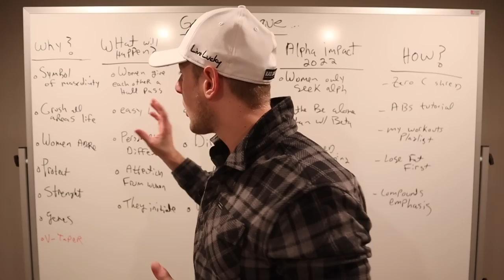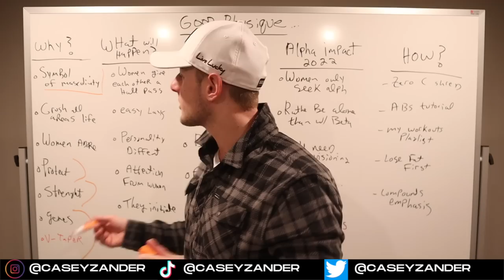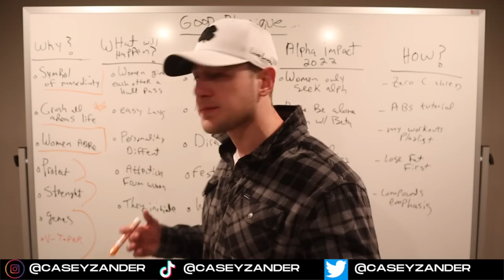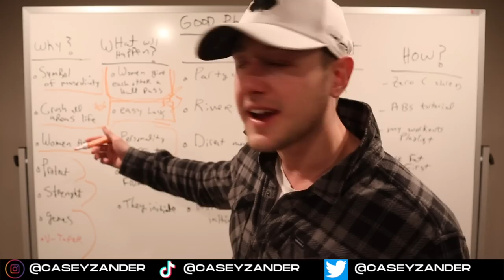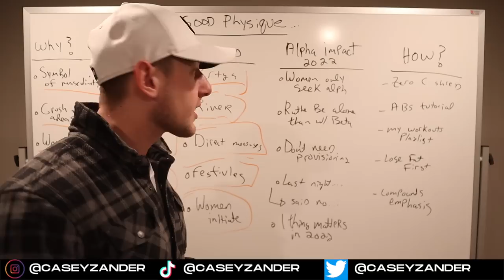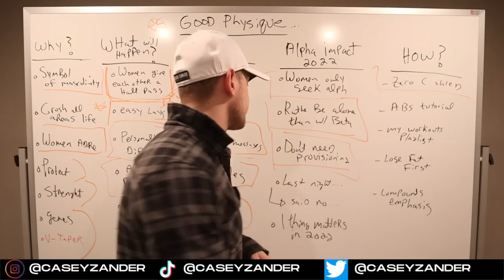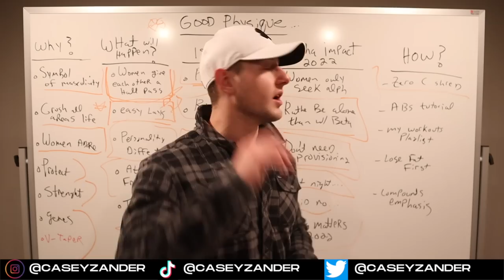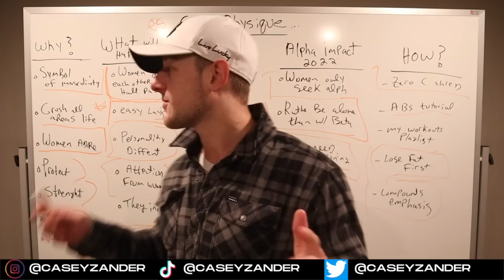IMPORTANCE of a V-TAPER PHYSIQUE to ATTRACT WOMEN